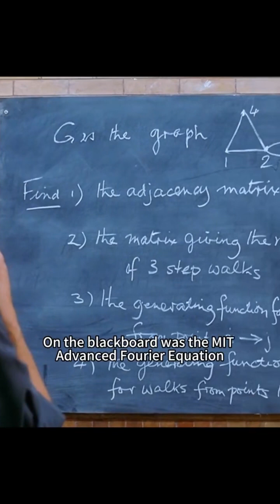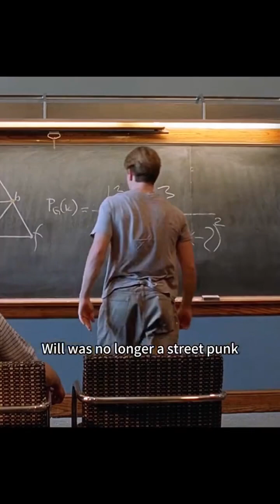This Homeless Janitor Solved World Hardest Equation in Math😱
"I do not claim ownership of the material used in this video.